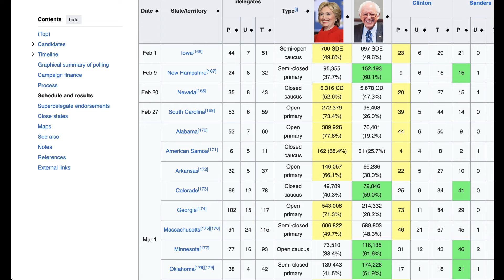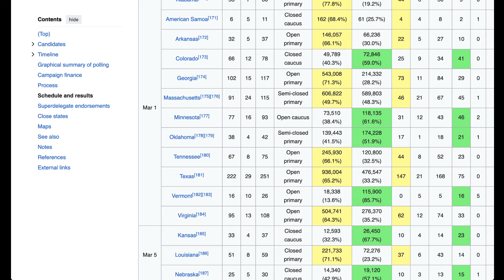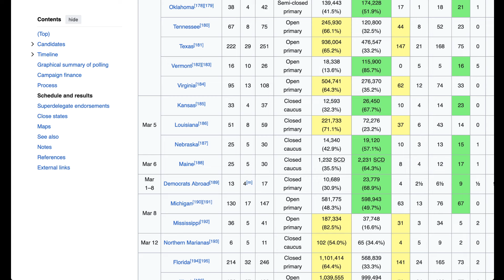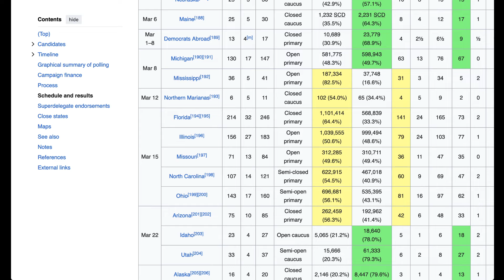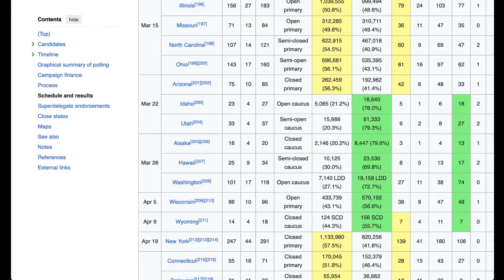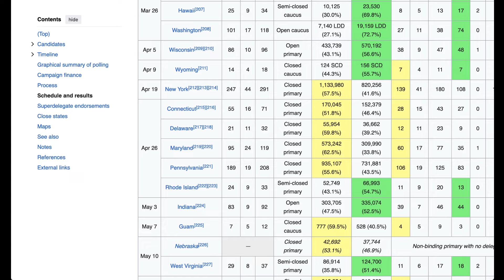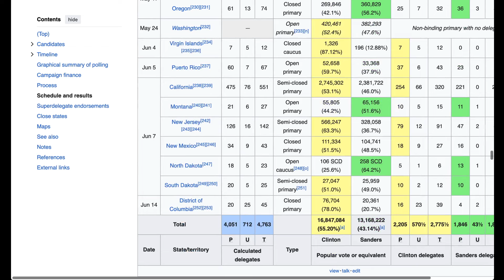Alternate 2016 Democratic Primary Prediction if Joe Biden Ran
Mainly focused on making predictions about the upcoming 2024 Presidential Election, and the Senate Races and House of Representatives races as well.
My Election ratings for each and every state are:
Tilt: 0.1-1, Lean: 1.1-4.9, Likely: 5-9.9, Safe: 10 and above